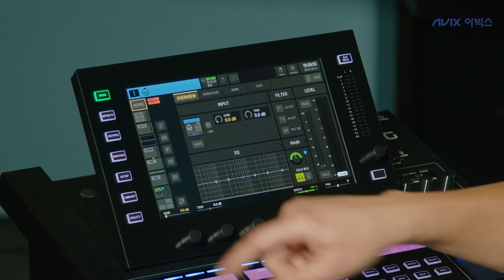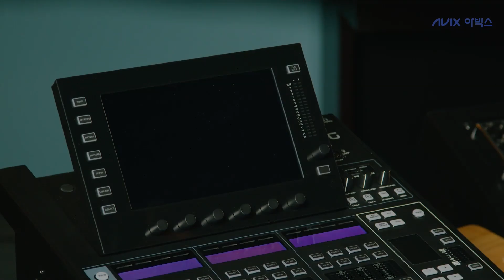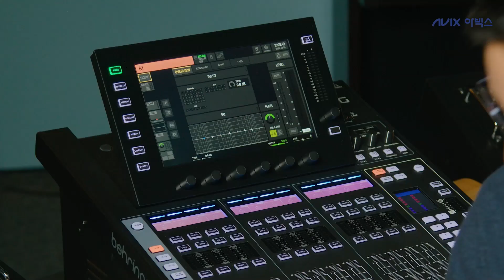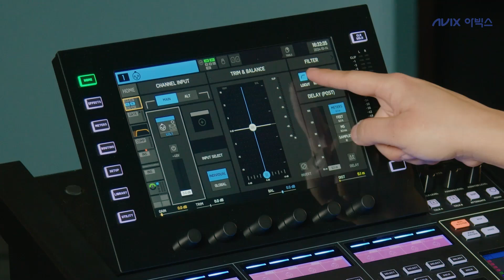WING 3.0 Firmware(한글더빙)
최신 WING COMPACT 및 RACK 릴리스와 함께 새로운 펌웨어 업데이트 버전 3.0이 출시되었습니다

Chapters:
00:00 Intro
00:24 App Version Compatibility
00:45 Updating Firmware
01:44 Firmware 3.0 Feature Overview
04:01 Share Your Ideas
04:19 Bloopers